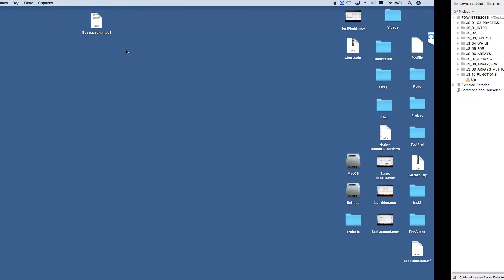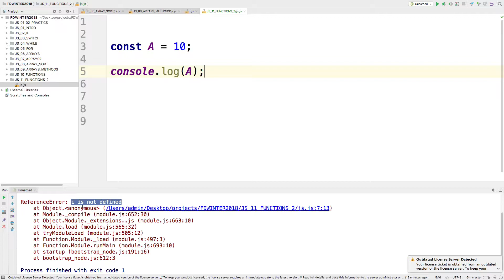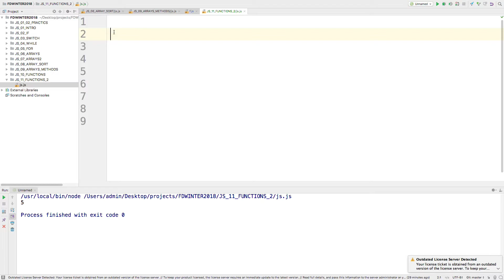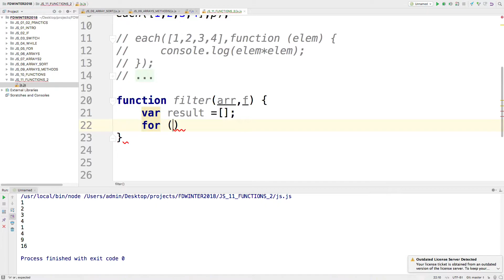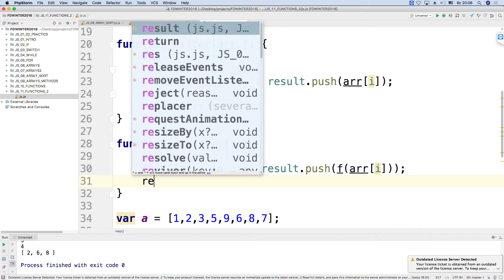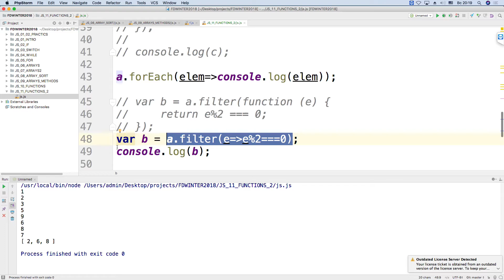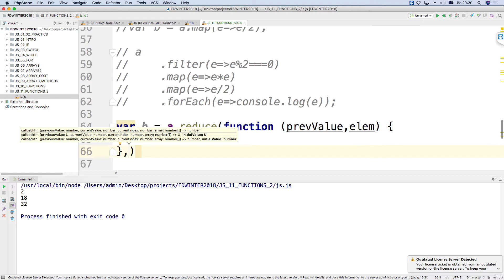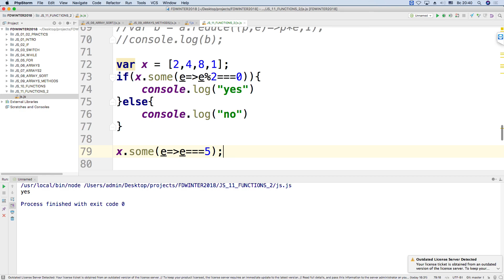JS_11_Функции.Часть 2 [FD-WINTER-2018]